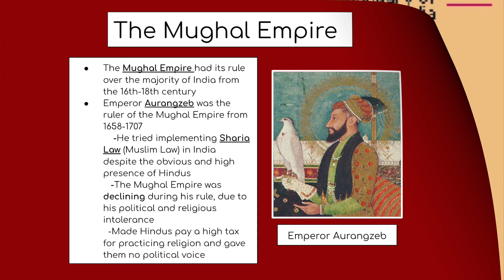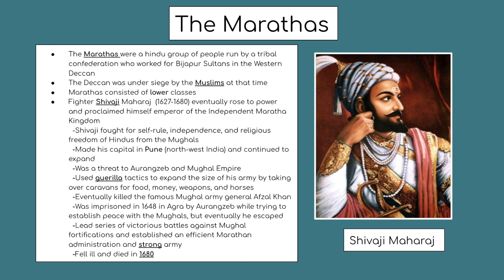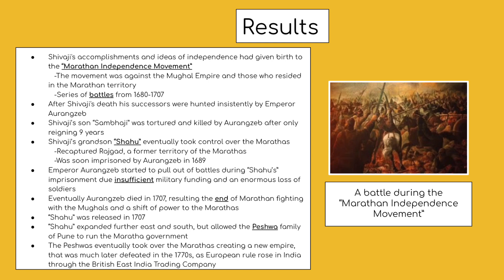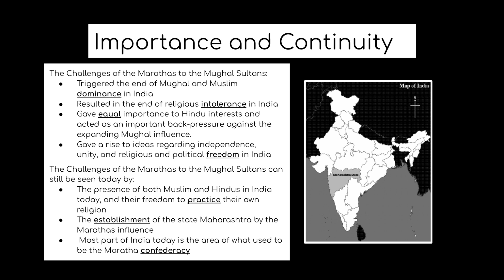APWH | The Challenge of the Marathas to the Mughal Sultans | By Priyanka Vadrevu